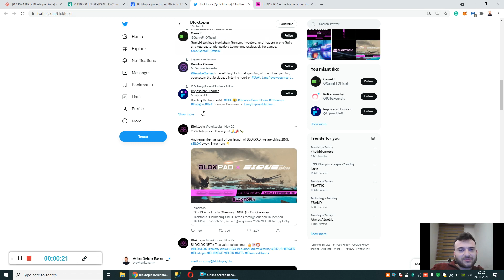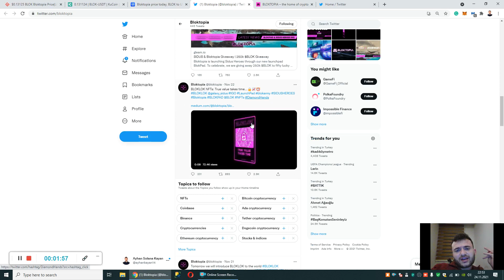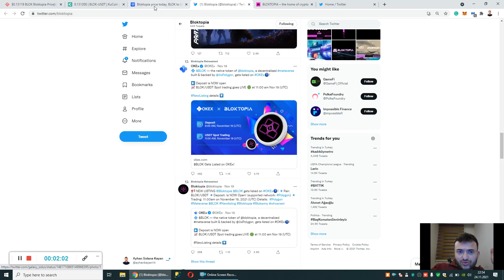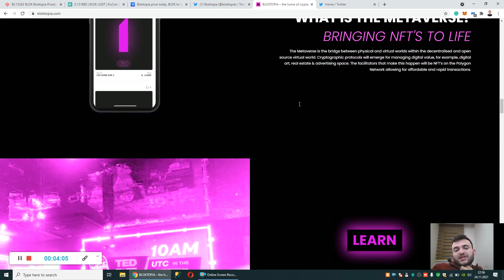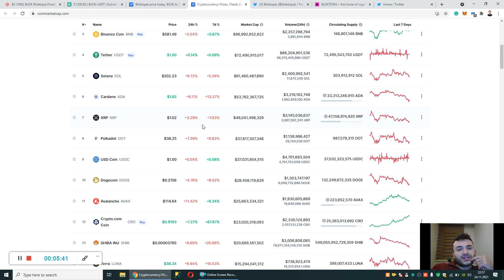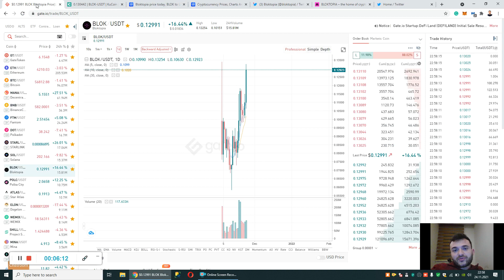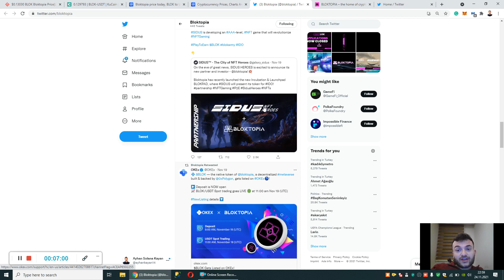BLOKTOPIA ! NEDEN YÜKSELİYOR? NE KADAR YÜKSELECEK?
Türk yatırımcıların gözdesi $blok blok blok bloktopia neden yükseliyor? Ne kadar yükselecek? Blok hedef ne? Blok 1 $ olur mu? Hepsi bu video'da!

$BLOK u kucoin ya da gateio borsalarına aşağıdaki linklerden üye olup alabilirsini!

Kripto Para Eğitim Serisi Oynatma Listesi için;
shorturl.at/amGP5